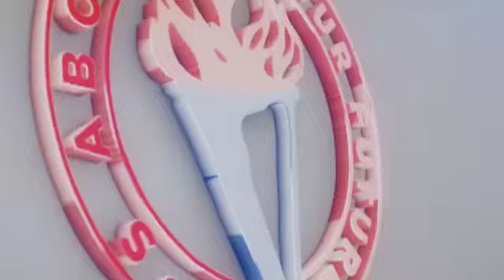John Pinder Celebrates Fox Hill Day at St. Paul's Baptist Church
Candidate John Pinder celebrated Fox Hill Day this past week at St. Paul's Baptist.

John and his team joined residents and community leaders at the annual church service where they were taken on a journey of the history of the Fox Hill Community and the Fox Hill Day Festival.

John has great plans for Fox Hill and has began works to take Fox Hill to a higher level.

To stay updated with the latest news in Fox Hill connect with John Pinder on social media.